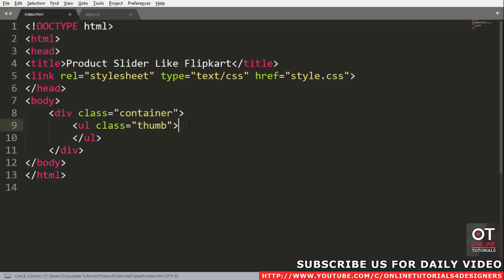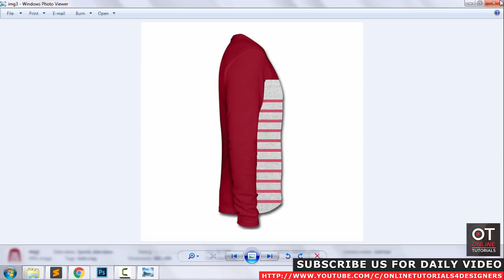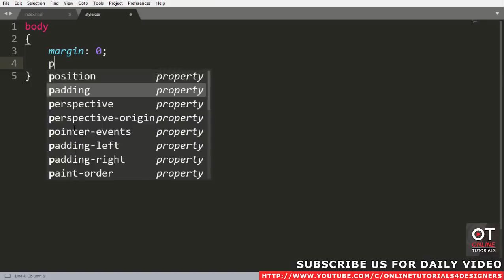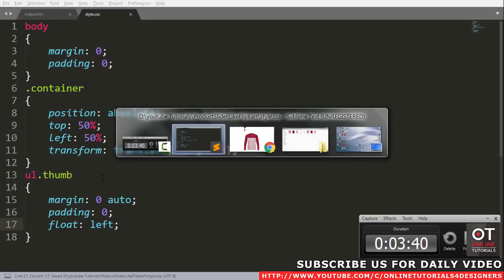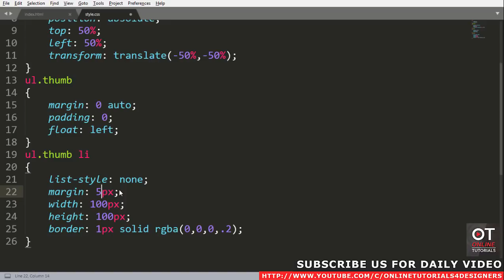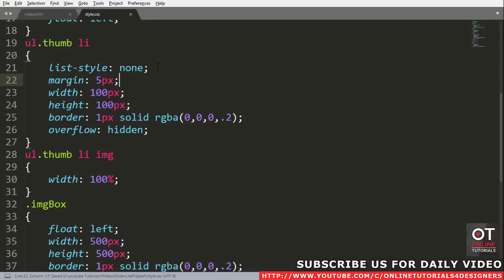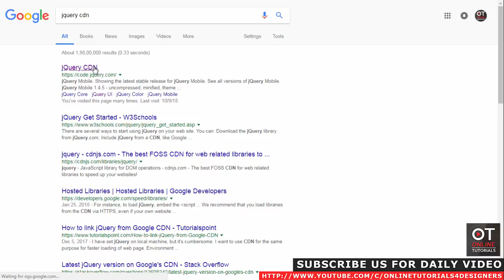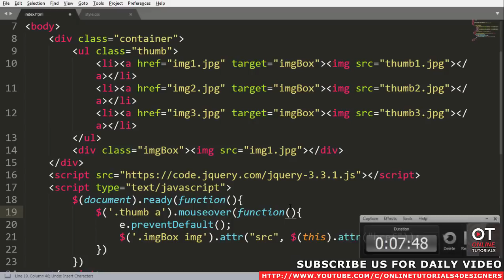Product Image Slider Like Flipkart | Html CSS and Javascript